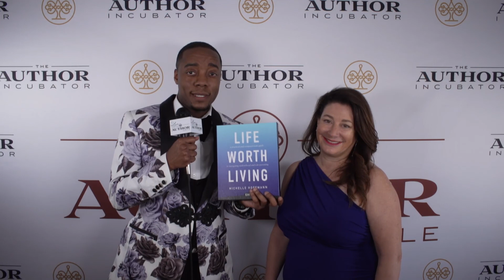Michelle Hoffmann - Life Worth Living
Bestselling author, Michelle Hoffmann, discusses her new book, Life Worth Living: A Practical And Compassionate Guide To Navigating Widowhood And Sole Parenting.